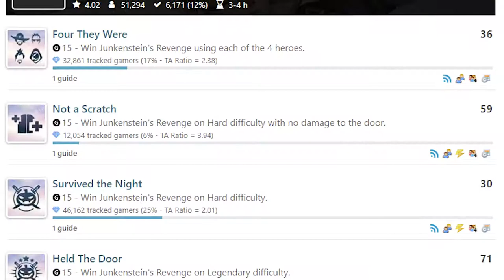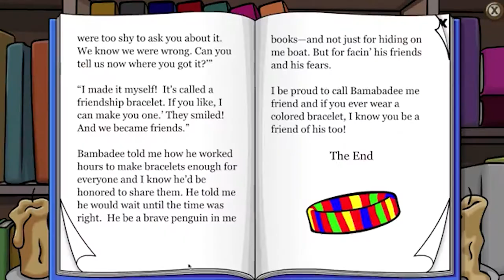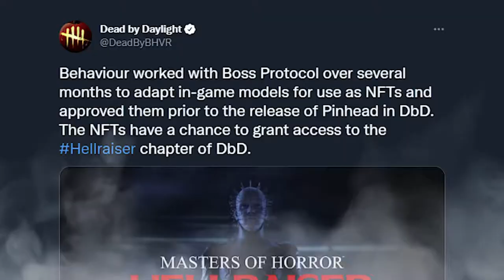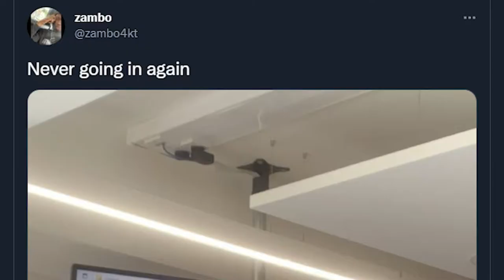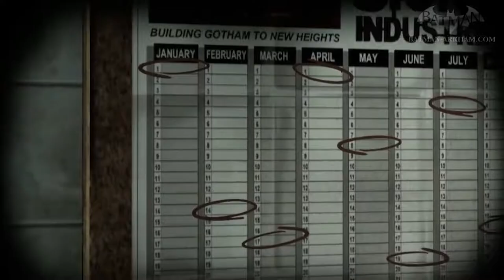Halloween Game Events Are The Best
It’s been... 5 months since you looked at me - in video format. Hi, I’m back to talk about Halloween Events in video games. Y’know, like Scream Fortress, Junkenstein’s Revenge, etc! And if you don’t like Halloween events in games, I don’t like you :)